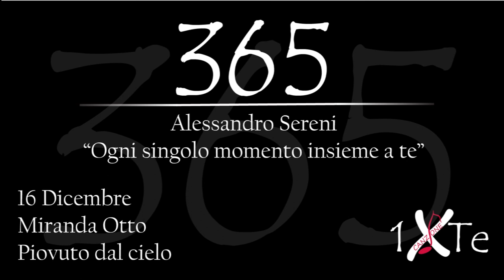Ti muovi su di me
17 Dicembre 1970, nasce a Waschington Sean Patrick Thomas (Washington, 17 dicembre 1970) è un attore statunitense. È noto per aver interpretato Derek Reynolds nel film Save the Last Dance.